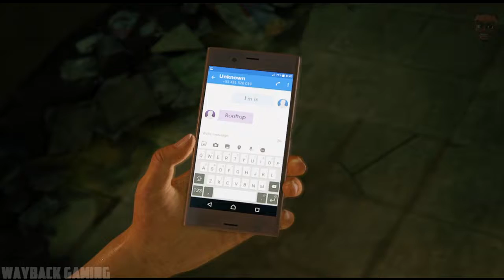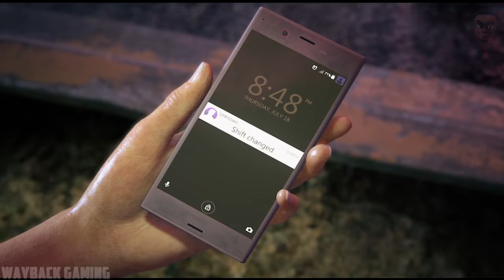Uncharted: Lost Legacy Chapter 1: The Insurgency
Uncharted: The Lost Legacy is an action-adventure video game developed by Naughty Dog and published by Sony Interactive Entertainment. It is available for the PlayStation 4, as a standalone expansion to the Uncharted series. Players control Chloe Frazer, who seeks the Tusk of Ganesh in the mountains of India in the midst of a civil war, with the help of mercenary Nadine Ross.